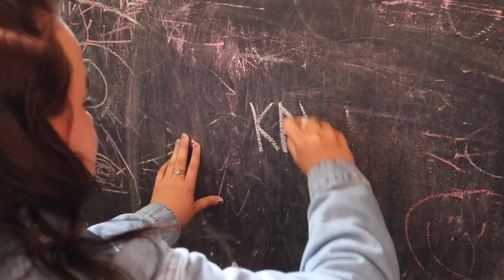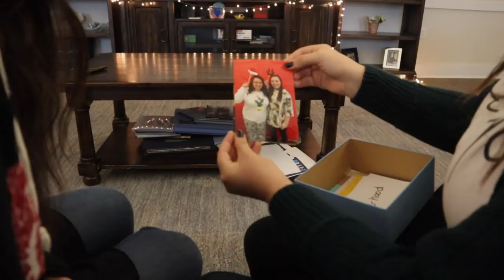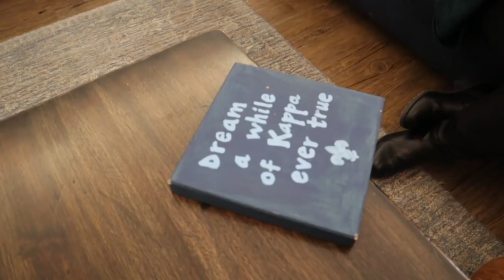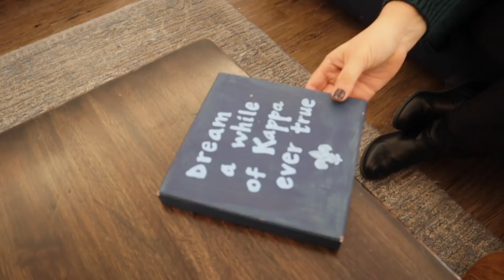kappa kappa gamma valpo